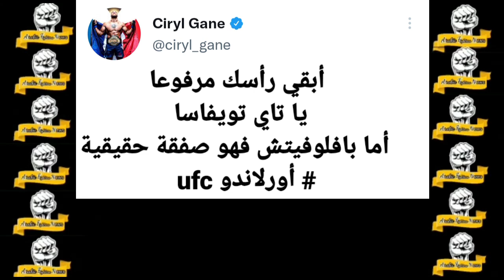شاهد ردة فعل أديسانيا أثناء مشاهدته قتال كيفن هولند و ستفن ووندربوي/سريل غان يعلق على سقوط تويفاسا